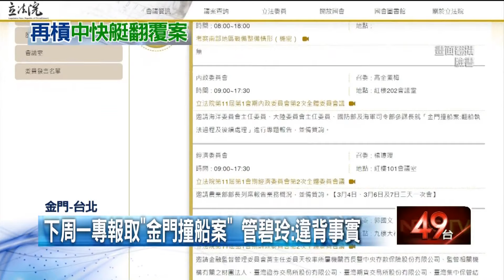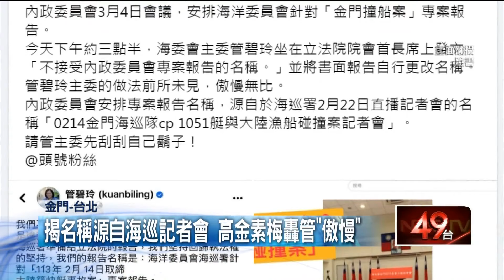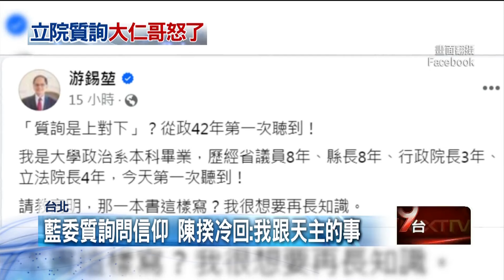【新聞一點靈】高金素梅排「撞船」專案報告 管碧玲不滿：名稱違背事實 「大仁哥」暖男變戰狼？ 陳建仁備詢「怒槓藍委」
立法院內政委員會，下周一排定海委會主委管碧玲，針對中國越界漁船翻覆兩死事故，進行專案報告。不過，管碧玲不滿專報名稱取作「金門撞船案：翻船執法過程」，她發文批評，這是違背事實的名詞定位。召委高金素梅反嗆，這名稱是源自海巡署的記者會，國民黨立委許宇甄也痛批管碧玲藐視國會，周一將提案譴責。

立法院開議後，頻頻發生火爆場面！昨（1）日國民黨立委翁曉玲質詢時表示，看守政府不宜推動重大政策與法案，並指質詢的關係是「上對下」，行政院長陳建仁發場反駁，要求立法院長韓國瑜主持公道；而新科藍委牛煦庭問到台積電暫緩在龍潭設廠的責任，陳建仁則強硬回擊，讓對方直呼，大仁哥怎麼變成戰狼？